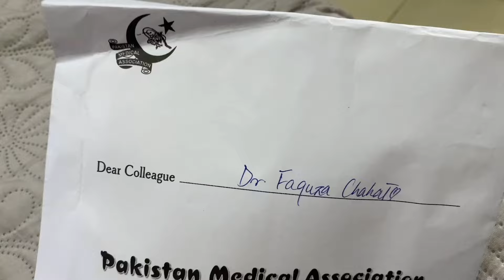Ramadan series (Day 18)| Aj ki Iftari kuch khaas thi | pehli baar guldasta khaya